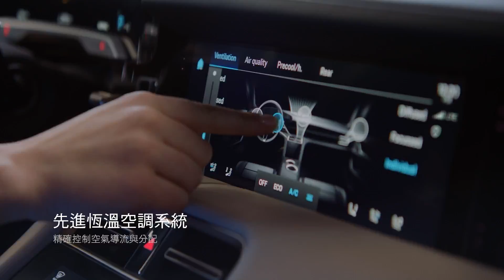全新 Porsche Taycan 實用性展示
新的一天，就從純電生活開始。

駕馭全新 Taycan 電動跑車，以靜謐優雅姿態自由穿梭於城市之中，純粹且極致的馳騁體驗，就這麼簡單。